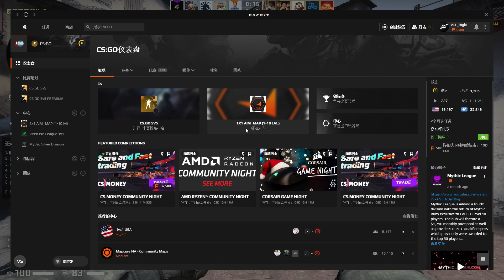Act_Right CSGO#7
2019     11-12